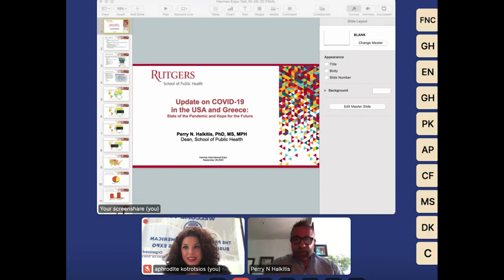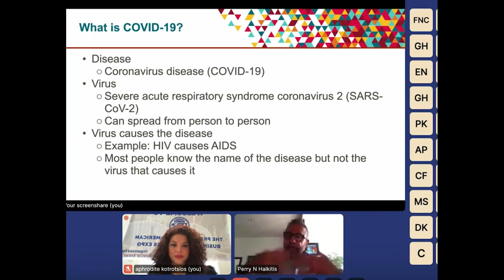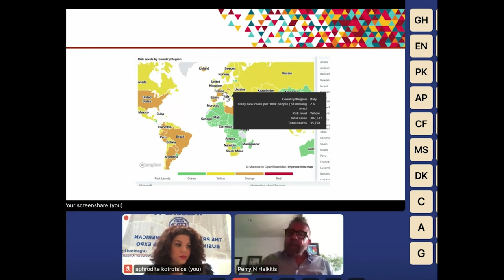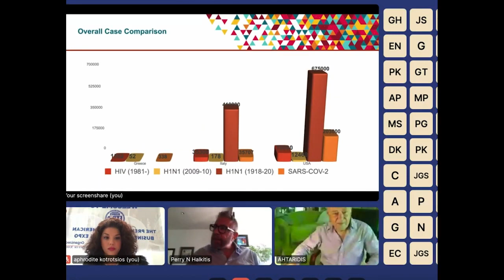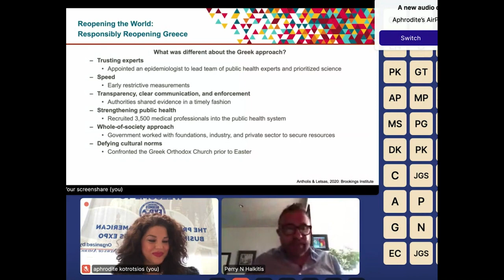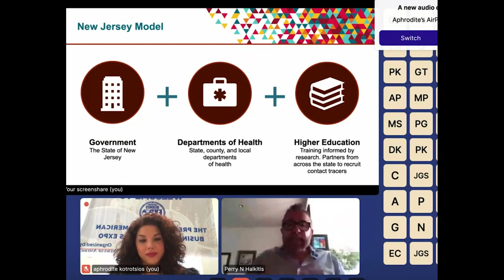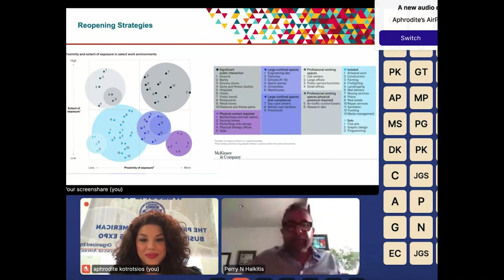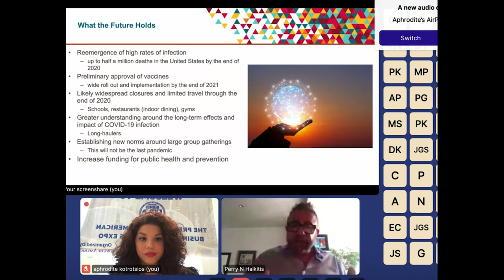Hermes Expo Webinar: Update on COVID-19 in USA & Greece: State of the Pandemic & Hope for the Future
The webinar was presented by Perry N. Halkitis, PhD, MS, MPH, Dean, Professor of Biostatistics and Urban-Global Public Health, Director, Center for Health, Identity, Behavior & Prevention Studies (CHIBPS) at Rutgers School of Public Health.

The webinar took place live on Monday, September 28, 2020, during the first-ever Virtual Hermes Expo.